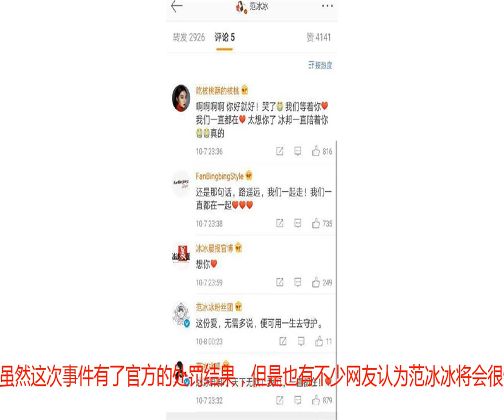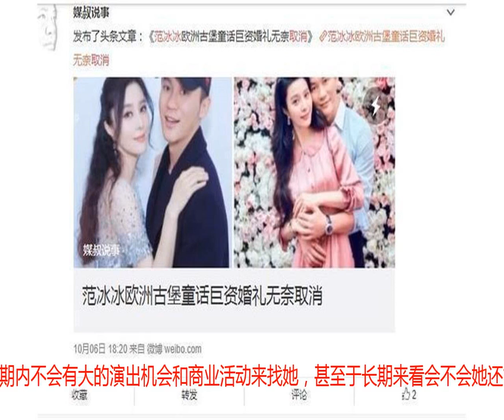风波后范冰冰再次微博发文，“范爷”将会东山再起？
自陷入这起偷税漏税的轩然大波后，10月7日夜间，一直销声匿迹的范冰冰终于再次现身微博发文，称自己感到受网友们的心心念念，并说自己想念大家。通过这条发文来看，范冰冰并没有被这次事件所击倒，看来似乎是想告诉大家自己现在一切都还好，没有像外界传闻的那么糟。更有网友认为，范冰冰有可能会很快复出。自从事件爆发以后，范冰冰的粉丝们就一直很担心她的精神状态，但是范冰冰一直处于&quot;下线&quot;状态，在刚开始的时候甚至有网友声称范冰冰已经被抓入狱，让粉丝们大为不满反唇相讥。但是范冰冰就是不露面，粉丝们心理总也没底。10月7日范冰冰的这条发文，无疑给所有喜欢她的粉丝们吃了定心丸。虽然这次事件有了官方的处罚结果，但是也有不少网友认为范冰冰将会很快复出，凭借她在娱乐圈的影响力，将会很快再次重回巅峰。但是恐怕他们高兴的有点儿早了，范冰冰这次收到的打击和挫折远比表面上的罚款8亿多人民币要严重得多。首先，范冰冰在娱乐圈内的影响力和商业能力遭到几乎毁灭性的打击。由于这次范冰冰所涉及的金额破了以往同类案件的记录，必将成为有关部门所树立的一个典型，所有的合作伙伴将远离范冰冰，所有的找她代言的商业活动将有可能停